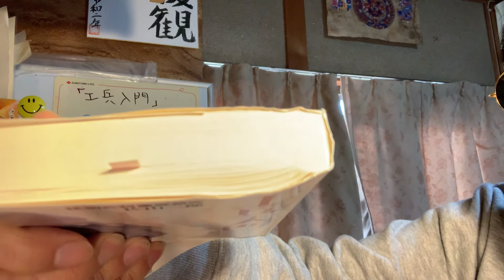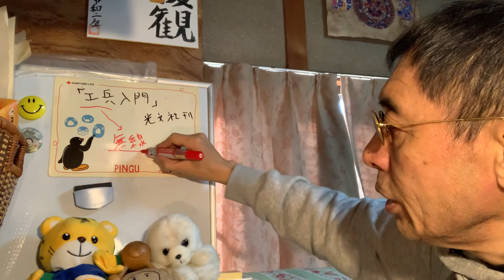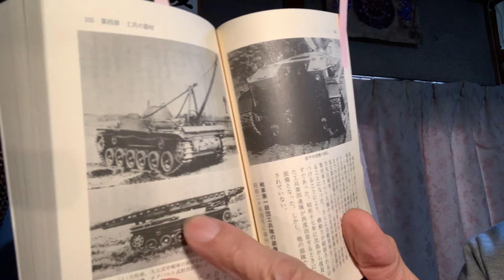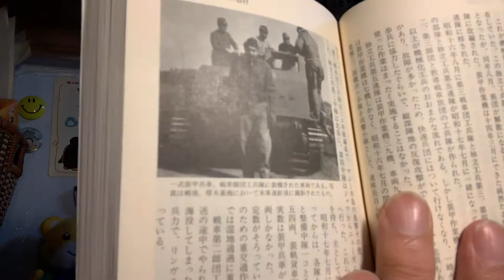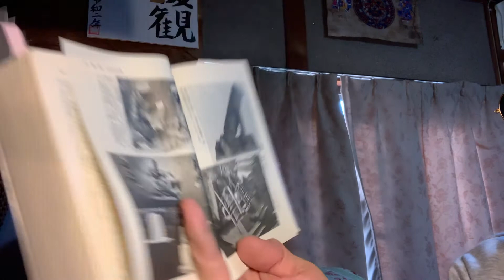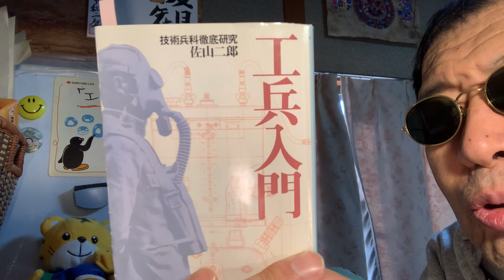「工兵入門」 なんと無線も工兵の担当だったとは！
光人社の本です。「工兵」なくして、日露戦争以後は戦えなかった事がよく分かります。いろいろな兵種が連携して勝利していくことが理解できました。